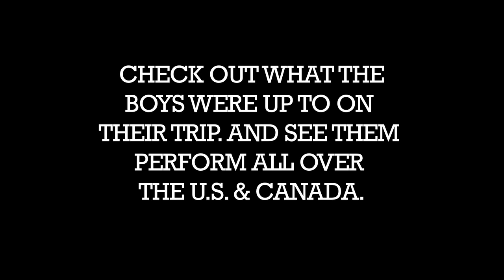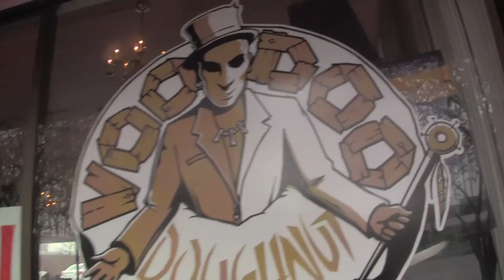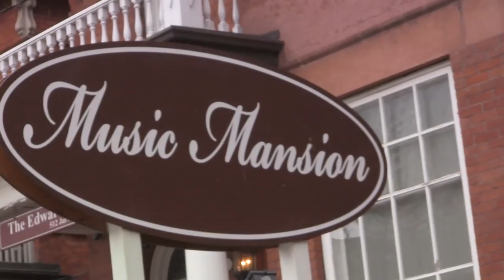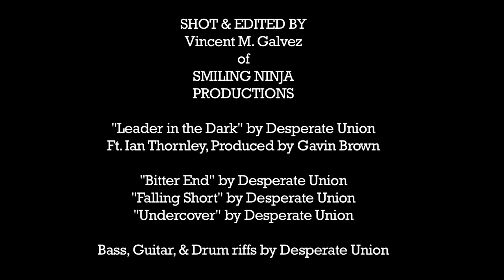Welcome To The Tour with Desperate Union Episode 6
In March 2011, Desperate Union went on tour with Saving Abel, 10 Years, and Red Line Chemistry.

Before they left, they came out with their new single "Leader in the Dark" featuring Ian Thornley and produced by Gavin Brown.

Check out what they're up to on tour, and see where they get to perform, and who they get to meet..